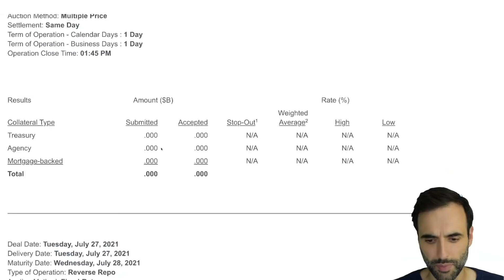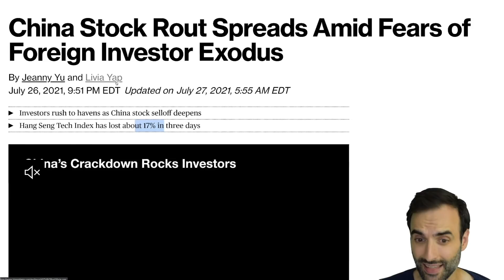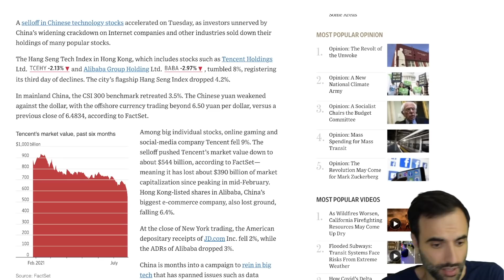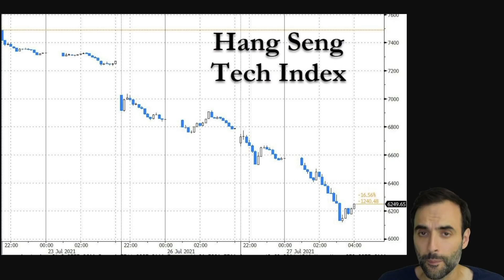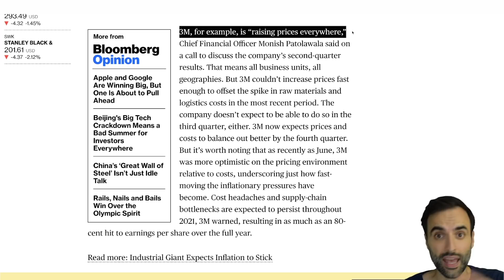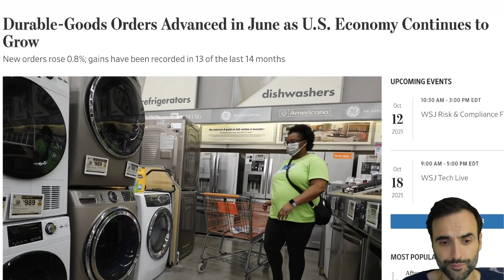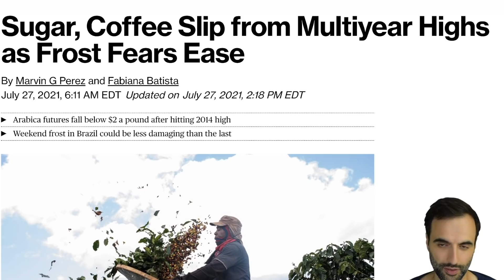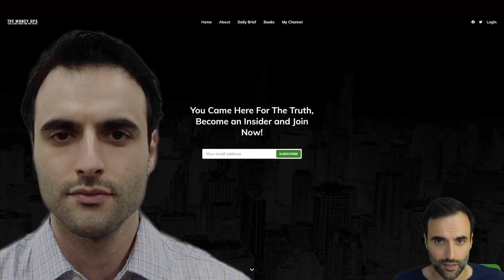China Tech Stocks Plummet 17% in 3 Days! U.S. Markets Nervously Wait For Fed Meeting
GET THE 7 CRITICAL TIPS FOR FINANCIAL EDUCATION. SIGN UP FREE:
Tech stocks in China like Tencent, Baidu, and Alibaba are all coming down. Inflation has been surging in the prices people pay for things whether that's housing prices, real estate, stocks, lumber, copper, food prices, car prices. Value stocks have seen more inflows and tech stocks and other growth stocks are also performing well. More money is being pumped in from all sides, creating a massive bull market that apparently will never end as we are on a permanently high plateau. Stimulus driving markets higher.